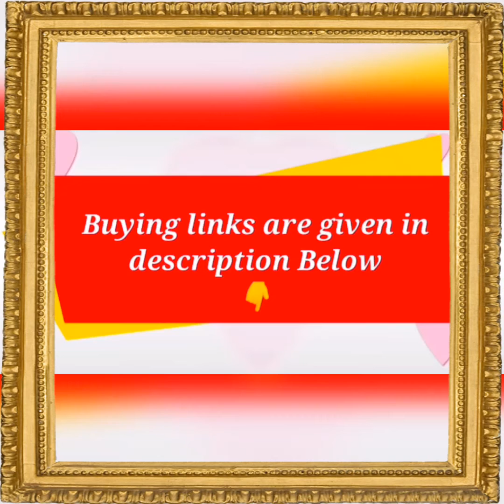Smart Appliances, Gadgets for every sweet Home /amazon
Lid Holder

Food Preservation Tower Stand

Bottle Cap Opener

Rice Storage Container

Slim Microfiber Mop

Unique Nail Cutter

Makeup Organizer Trolley

Under Sink Drawer

Corner Sink Waste Drainer

Egg Boiler

Hand Press Juicer

Handy Portable Humidifier

Under Sink Drawer

Storage Box Cum Stool

Electric Fryer

Silicon Electric Kids Tooth Brush

Fur Remover Roller

Portable Juicer

Electric Boiler

Wall Mounted Lid Holder

Fruit Bowl Cum Drainer

Foldable Shopping Trolley

Cutlery Holder

Steel rod drain remover

Meat Slicer

If you find any of your copy righted material in this video,please leave us a message so we can resolve the issue content will be removed with in 24 hrs.